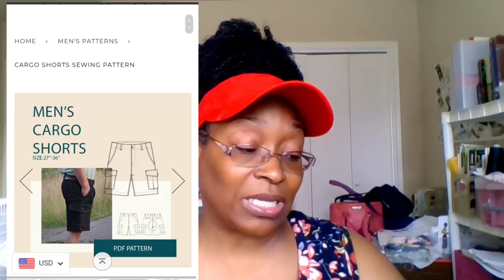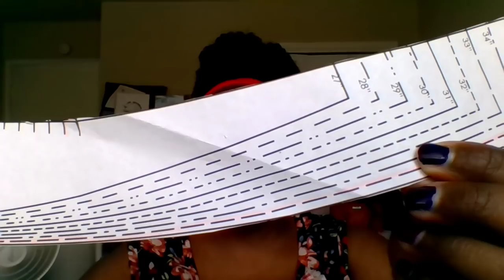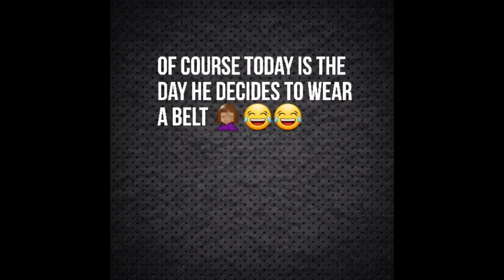[318]Sewing|Wardrobe By Me Men's Cargo Shorts#2019MAKENINE No. 3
Happy Sunday! Today I'm bringing you another completed 2109makenine item, the Wardrobe By Me Men's cargo Shorts.

There is still fabric left in the Fabric Destash Sale. You can find the website to purchase the fabric
Password ALL lowercase = fabricdestash